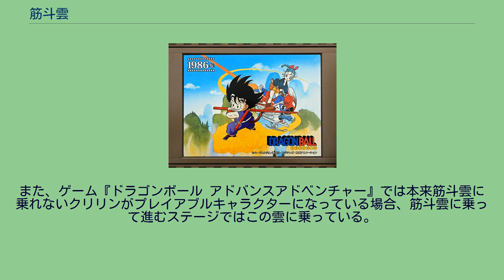筋斗雲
ドラゴンボール 」 ドラゴンボールの道具 」 筋斗雲 筋斗雲に乗る孫悟空。
筋斗雲（きんとうん）は鳥山明の漫画『ドラゴンボール』とその派生作品に登場する架空の乗り物。
主人公の孫悟空が使用している。
『ドラゴンボール』の設定は中国の古典文学『西遊記』より取材されているものが多い。
筋斗雲は、その古典文学の主人公孫悟空が使用する雲に乗る術觔斗雲（異体字で「筋斗雲」とも表記する）より発想されたもの。
雲の乗り物。
飛行機よりも速く、マッハ1.5（推定時速1800km）で空を飛ぶことができる。
ただし、亀仙人が「よいこ」と呼んでいるような心が清らかな人でないと乗ることができず、そうでない人の場合は雲をすり抜けて落ちてしまう。
しかし、乗れない人間も乗れる人間にしがみつくことで同乗することはできる。
劇場版『ドラゴンボール 神龍の伝説』では、亀仙人はこの特性を活かして悟空とヤムチャたちの言い分を聞き、どちらが正しいかを確認するために嘘発見器代わりに使用する場面もある。
「筋斗雲」と叫ぶとどこからともなく飛んでくる。
筋斗雲に乗ることが出来るか否かと所有権に因果関係はなく、筋斗雲に乗れない人物であっても筋斗雲を呼ぶこと自体は可能。
乗っているときは搭乗者の意思で方向やスピード・高度をコントロールすることが可能。
色は原作では黄色や薄い紫など、アニメでは黄色。
アニメでは筋斗雲が動いているときには「ピキピキピキ」という効果音が鳴る。
時々汗をかいたり（汗マークで表現）と、人格のあるような描写もある。
バズーカ砲などで吹きとばされても復元できるが、魔族による気功波を受けた際には、復元できず完全に消滅した。
ジングル村の村長の弁によれば、昔はたくさんあったものだが人々の心が悪くなってしまったため、乗り手がいなくなり今や滅多に見られなくなったとのこと。
そのため、悟空が筋斗雲を使用した際には、まだ乗り手がいたのかと驚いていた。
ジングル村の人々が「昔からよく見かけた」と言っている一方で、亀仙人が「神様から貰った大切な雲」と話していることについて鳥山明は、昔は神様がいっぱい持っていたが、いろいろ分け与えたため、めっきり数が減ったと述べている。
悟空が使用しているのは人が少数乗れる程度の大きさだが、仙猫カリンが持っている元の筋斗雲は何倍も大きく、好きな大きさにちぎって持っていくことができる。
かつて、カリンのもとで修行した亀仙人が貰い、その後悟空に授けた。
だが、持ち主であった亀仙人は筋斗雲に乗れなかった。
悟空は初めて見たときは、食べられるかを亀仙人に問い「ありがたい雲を食うな！」と怒られている。
アニメ『ドラゴンボール』主題歌「魔訶不思議アドベンチャー!」では、「雲のマシン」と呼称されており、「生き物ではなく『乗り物』」とする解説もある。
鳥山明は「筋斗雲に乗れたらどこへ行ってみたい?」という質問に対し、「純粋じゃないんで乗れないんじゃないかな」と答えている。
また、「どこへでも飛んで行けるので物語の展開を考えやすくなり、いちいち乗り物を出さなくていいから描くのが楽だった」と語っている。
物語序盤で、亀仙人に仕えるウミガメが山道に迷っていたところを、海に連れ帰してくれた礼として悟空に贈ったもの。
その後は悟空の移動手段として様々な場面で活躍した。
この亀仙人から譲りうけた筋斗雲は、ピッコロ大魔王の配下タンバリンの攻撃で消滅してしまうが、後に仙猫カリンから新たな筋斗雲を貰っている。
サイヤ人編以降は舞空術により、筋斗雲よりも速いスピードで飛ぶことができるようになったため、悟空が乗ったのはナメック星へ向かう前に西の都のカプセルコーポレーションを訪れたときが最後となった。
後に、孫悟飯が高校生になった際に登場したが、舞空術のほうが速く飛べるため活躍の場は無かった。
物語の完結後に刊行された完全版34巻のラストでウーブに悟空が筋斗雲を託すシーンが描き下ろされ、往年の少年悟空を彷彿させる姿を見せた。
また、アニメ『ドラゴンボールGT』では最終話で悟空が天に去る際に登場。
『ファミコンジャンプ 英雄列伝』では、主人公（ジャンプワールドに入ったプレイヤー）が乗れる。
ただし原作と違いこのゲームでは1回乗るごとに「心」のパラメータが悪に傾く設定である他、岩山は越えられない。
続く『ファミコンジャンプII 最強の7人』では、プレイヤーキャラクターの7人（孫悟空・タルるート・空条承太郎・ターちゃん・剣桃太郎・前田大尊・両津勘吉の7人）全員が乗れる。
この2作品では、亀仙人に「エッチな...